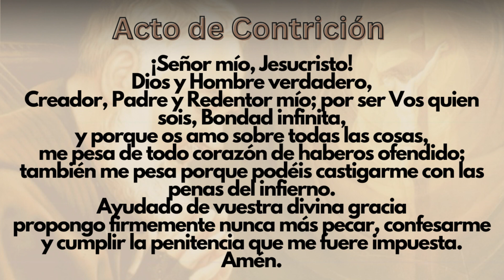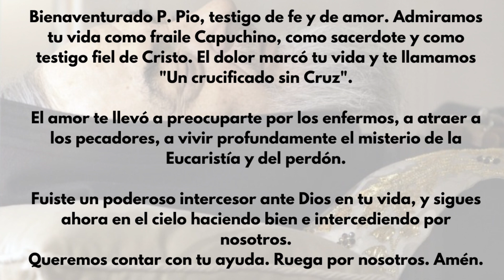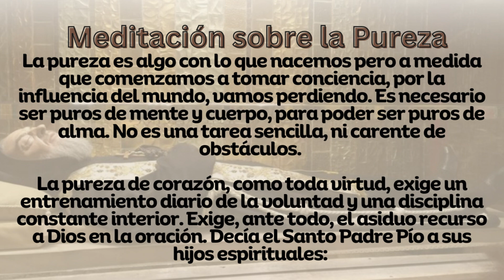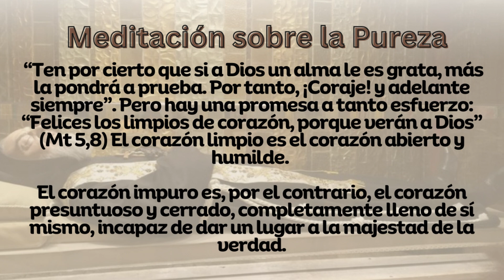Novena a San Pío de Pietrelcina: Octavo Día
Novena a San Pío de Pietrelcina Octavo Día (Meditación sobre la Pureza)

🟤 Palabras del Padre Pío octavo día:

"Si me fuera posible, querría conseguir de Dios solamente una cosa; si me dijera: "Vas al Paraíso", querría conseguir esta gracia: "Señor, no me dejéis ir al Paraíso hasta que el ultimo de mis hijos; la última de las personas que me han sido confiadas, haya entrado antes que Yo".

🟤 Meditación sobre la pureza:

La pureza es algo con lo que nacemos pero a medida que comenzamos a tomar conciencia, por la influencia del mundo, vamos perdiendo. Es necesario ser puros de mente y cuerpo, para poder ser puros de alma. No es una tarea sencilla, ni carente de obstáculos. La pureza de corazón, como toda virtud, exige un entrenamiento diario de la voluntad y una disciplina constante interior. Exige, ante todo, el asiduo recurso a Dios en la oración.  Decía el Santo Padre Pío a sus hijos espirituales: “Ten por cierto que si a Dios un alma le es grata, más la pondrá a prueba. Por tanto, ¡Coraje! y adelante siempre”. Pero hay una promesa a tanto esfuerzo: “Felices los limpios de corazón, porque verán a Dios” (Mt 5,8) El corazón limpio es el corazón abierto y humilde. El corazón impuro es, por el contrario, el corazón presuntuoso y cerrado, completamente lleno de sí mismo, incapaz de dar un lugar a la majestad de la verdad.